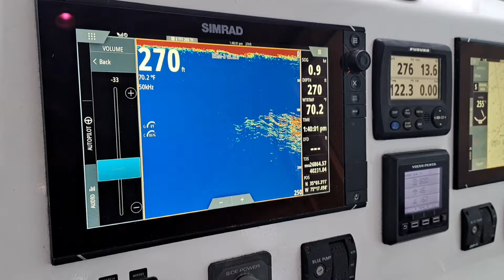Giant OBX Bluefin Tuna on the JIG!!!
obx giant bluefin tuna on the jigging rod!